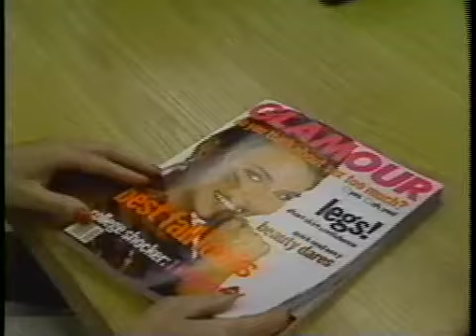LINDY CRESCITELLI to appear LIVE on NATIONAL T.V.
Brief video from a T.V. News report on Mr. LINDY P. CRESCITELLI's upcoming appearance LIVE on NATIONAL T.V.